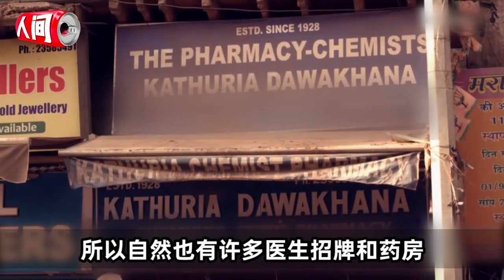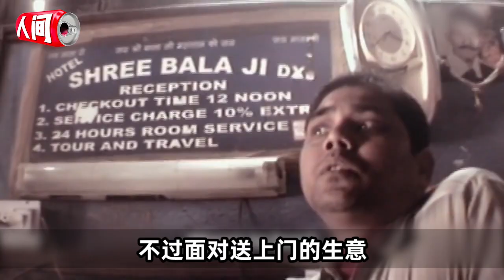记者探访印度黑市，3000块能开死亡证明，骗保百万！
行骗天下